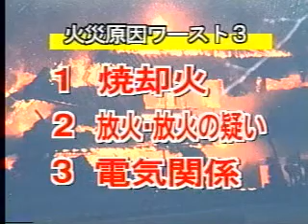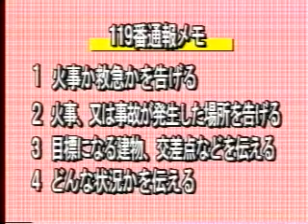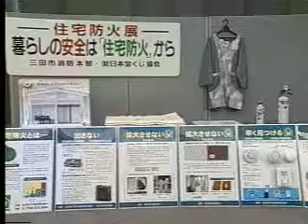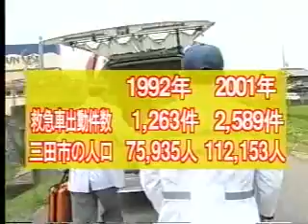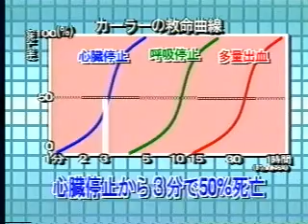防災は一人ひとりの心がけ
災害を防ぐために、市民一人ひとりができることを、消防編と救急編に分けて紹介（平成15年8月制作）